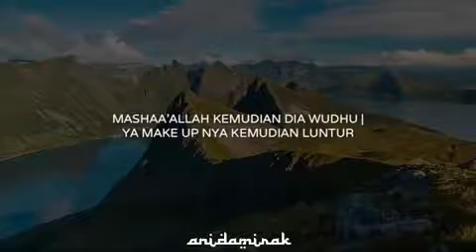BIDADARI TIDAK MAKE UP - Ust.Adi Hidayat Lc.Ma